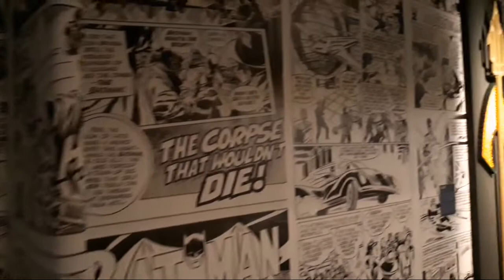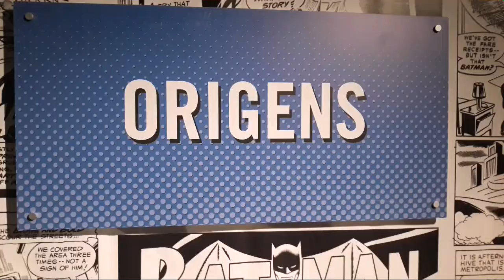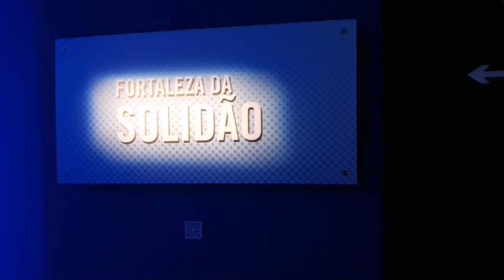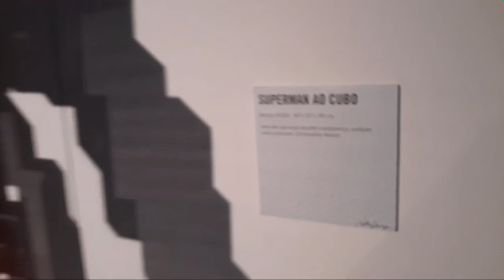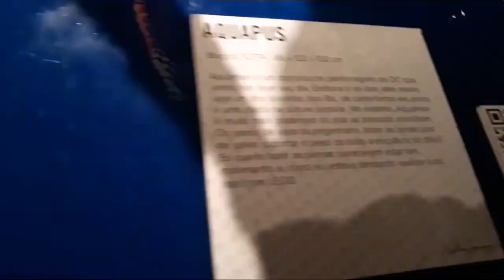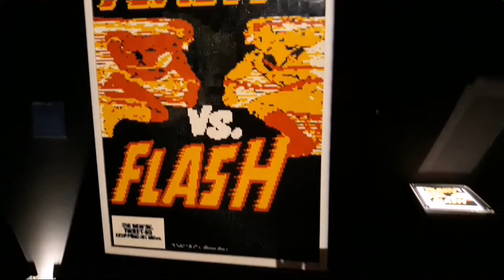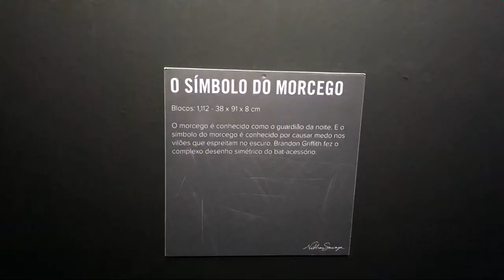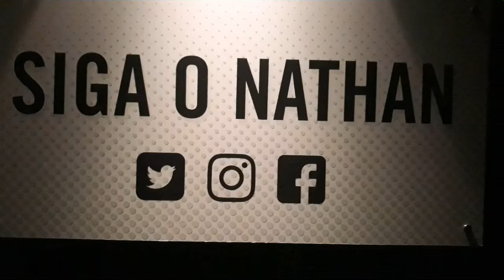Exposição: "The Art Of The Brick" - Heróis e Vilões da DC Feitos de Lego!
A exposição The Art of the Brick: DC Super Heroes, que reúne peças em LEGO inspirada em Batman, Superman, Mulher Maravilha e outros heróis e vilões do universo da DC Comics, foi prorrogada e permanecerá na OCA (Parque do Ibirapuera)– Museu da Cidade de São Paulo até o dia 29 de dezembro.
Exposição essa que vale muito a visita! Linda e muito especial para os amantes de quadrinhos e filmes...

Curta o video! Assine o canal!